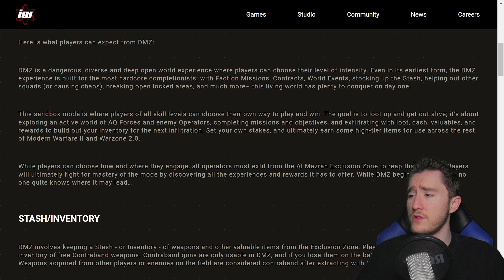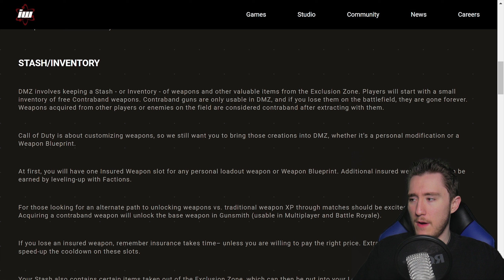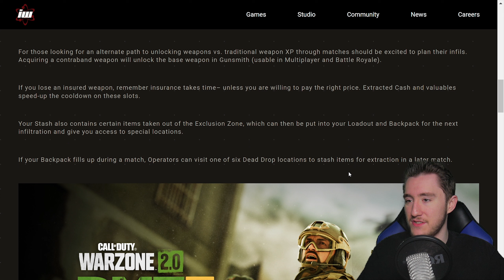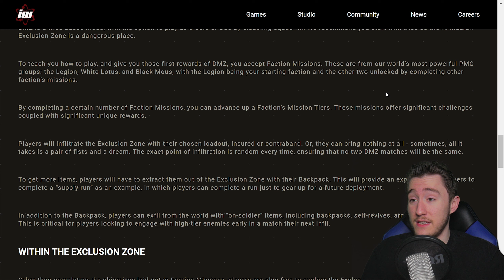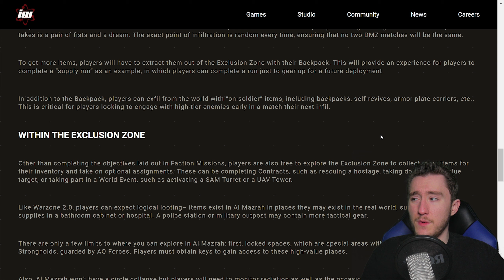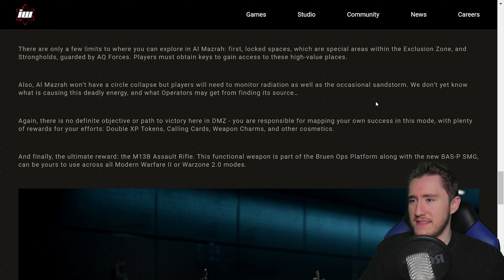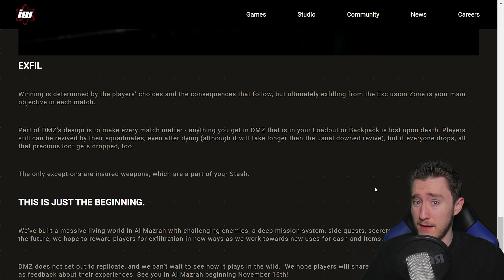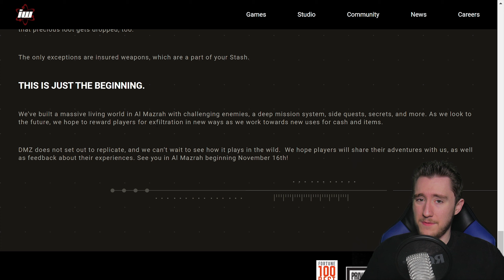EVERYTHING YOU NEED TO KNOW ABOUT DMZ Before the Launch of Warzone 2.0! (Season 1)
In this video, I cover all of the pre-launch details about DMZ coming with Warzone 2.0 on November 16th! DMZ seems like it is going to be one of the most unique game modes being added to Call of Duty, and I am looking forward to trying it out for the first time on Wednesday! What do YOU think about DMZ?

0:00 Intro
0:17 DMZ Overview
1:34 Stash/Inventory Explained
4:11 DMZ "Beta" Releasing on November 16th?
4:47 Infiltration, Loadouts, and Faction Missions
6:43 Exclusion Zone Explained
8:18 You Can UNLOCK WEAPONS in DMZ
9:10 Exfiltration Explained
9:53 This is Just the Beginning...
10:44 Closing Thoughts
12:20 Outro